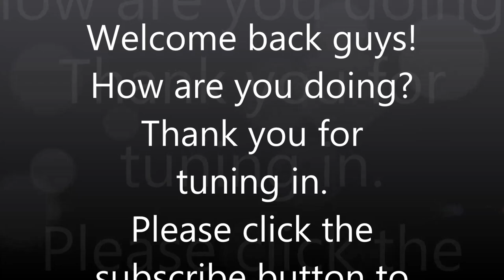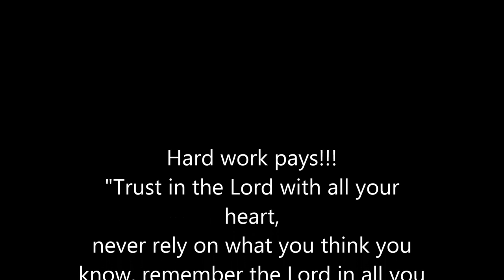Receiving the news about my awards||My UoM convocation story||Stella vlogs 10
Hi friends
I am super excited about this video as I bring to you a story about how I received the news of receiving numerous awards at my convocation ceremony in India.
I hope you enjoy watching to the end as I have added a video footage from the ceremony.
I also hope you learn a thing or two from my story.
I will see you guys very soon
Lots of love xoxoxoxoxo